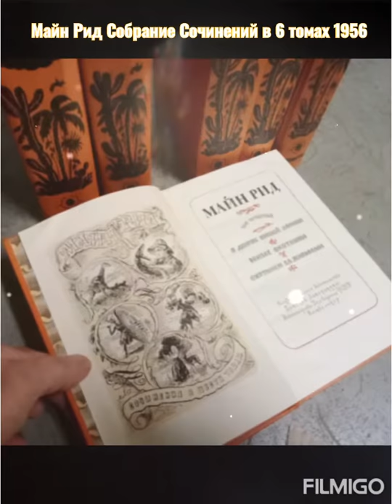Майн Рид Собрание Сочинений в 6 томах ДетГиз 1956-58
Включает книга роман Всадник без Головы, Оцеола, Вождь Семинолов и другие любимые детские книги СССР

Майн Рид Собрание сочинений в 6 томах. Офор. С.М.Пожарского. Рис П. Луганский, И. Ильинский и др.. М Детская Литература 1956-58 тв. переплет, СОСТОЯНИЕ ТВЁРДО ХОРОШЕЕ.

Т 1 - Белый вождь. Квартеронка. Т 2 - Оцеола, вождь семинолов. Морской волонок. Т 3 - Охотники за растениями. Ползуны по скалам. Затерянные в океане. Т 4 - Дети лесов. Юные охотники. Охотники за жирафами. Т 5 - Белая перчатка. В дебрях Борнео. Т 6 - Всадник без головы. Мароны.